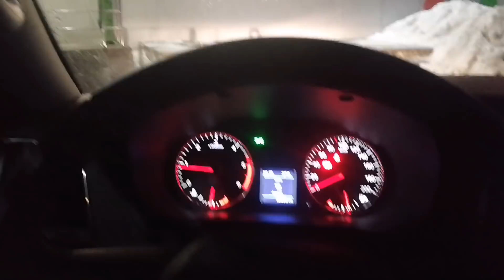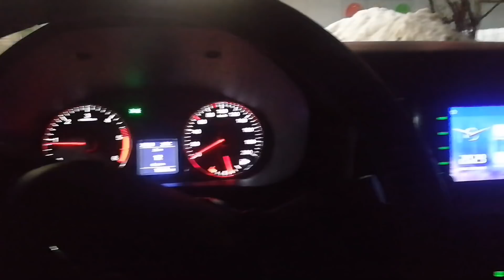УАЗ Патриот 2019 года в городе.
УАЗ Патриот 2019 модельного года. Решил показать вам езду в городе, рассказать об ощущениях.
Все вопросы в комментариях.